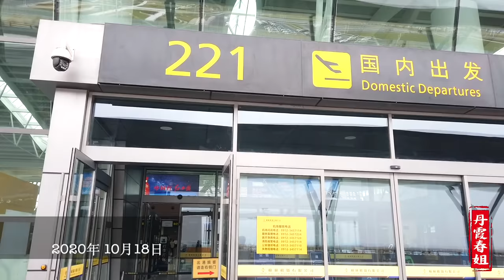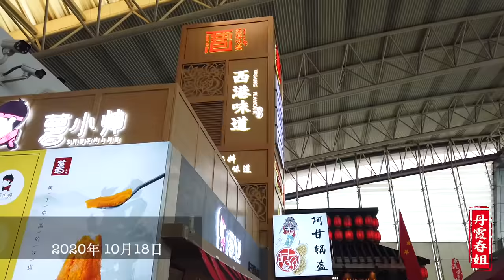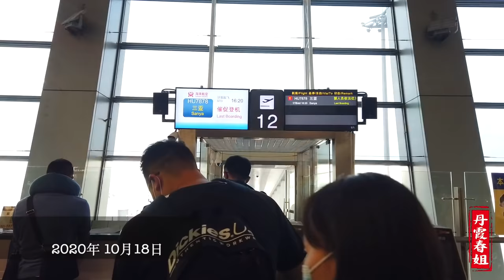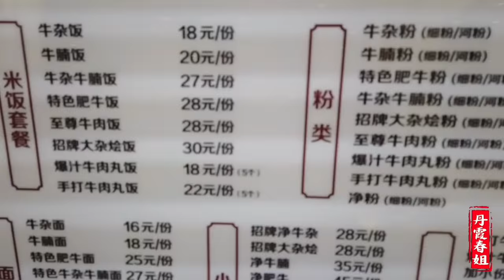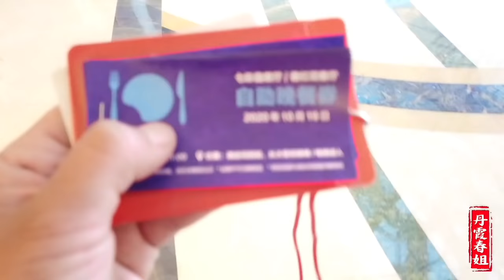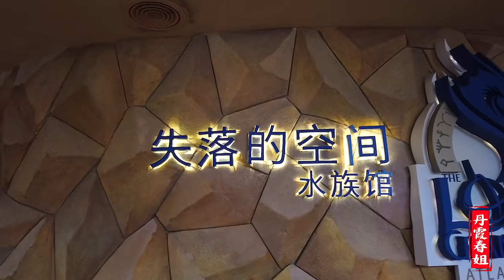【丹霞春姐】春姐旅行特辑，一个人的三亚之旅，阳光、大海、沙滩、派对，玩过瘾了！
"在视频制作中，我们特别关注了食材的获取，以确保它们不涉及任何形式的动物虐待。"
大家好，我是春姐，前几天参加了美食交流会的活动，和很多美食创作者都进行了一些交流，学到了不少知识，还体会了三亚美景，阳光、大海、沙滩、派对，玩过瘾了！

到了吃饭的时间了，春姐会每天在这里和大家分享属于我们家乡以及美味的饭菜，春姐来自陕北，龙州丹霞是家乡的名片，家常手法，希望大家会喜欢(^_−)☆
祝你们有个美好的一天！